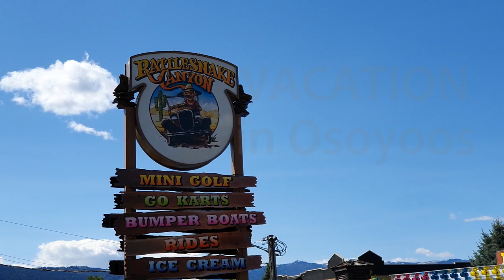Vacation Vlog Part 2 - Osoyoos, BC | Rattlesnake Canyon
We had so much fun in Osoyoos, BC going to lakes, parks, horseback riding, and Rattlesnake Canyon!